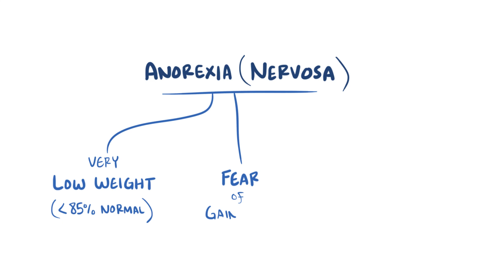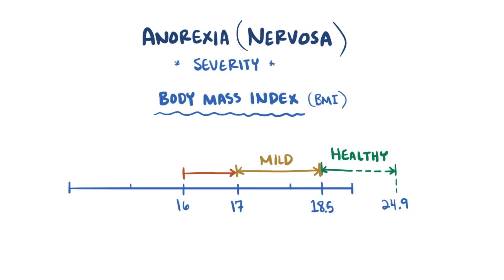Anorexia nervosa - causes, symptoms, diagnosis, treatment & pathology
What is anorexia nervosa? Anorexia nervosa is a type of eating disorder in which somebody becomes obsessed with what they eat, and leads to abnormally low body weight. Find our full video library only on Osmosis